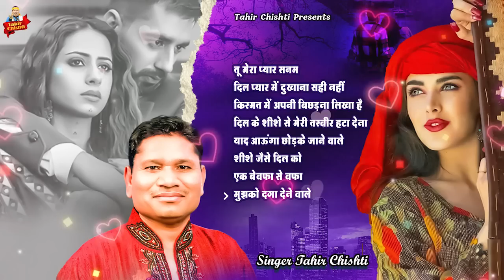घायल दिलों की दर्द भरी ग़ज़लें | Tahir Chishti | Dard Bhari Ghazal | New Superhit Ghazal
Tahir Chishti Channel Presents New Dard Bhari Ghazal Audio Jukebox " घायल दिलों की दर्द भरी ग़ज़लें " Which Is Sung By Tahir Chishti.

Title : घायल दिलों की दर्द भरी ग़ज़लें
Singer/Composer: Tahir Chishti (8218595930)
Composer: Tahir Chishti
Music Director : Raju Khan
Label: Tahir Chishti

tahir दर्दभरीग़ज़ल gajal ग़ज़ल nonstopghazal tahirchishti dardbharighazal ghazal gajal hindisadsongs दर्दभरीग़ज़लें latestdardbharighazalTahir Chishti Channel Presents New Dard Bhari Ghazal Audio Jukebox " खूनी दिल की दर्द भरी ग़ज़लें " Which Is Sung By Tahir Chishti.